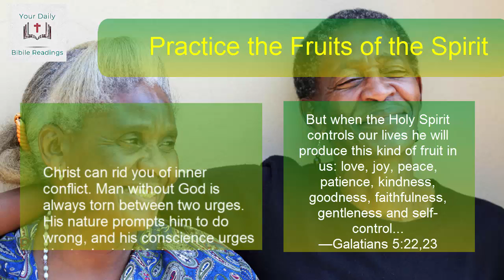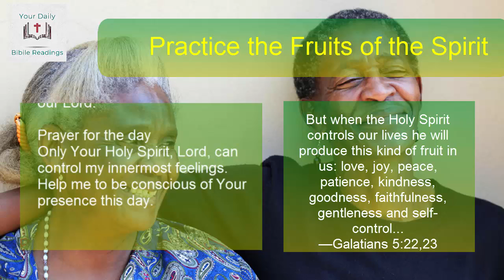Change of Heart | DAILY BIBLE READINGS | February 26, 2021